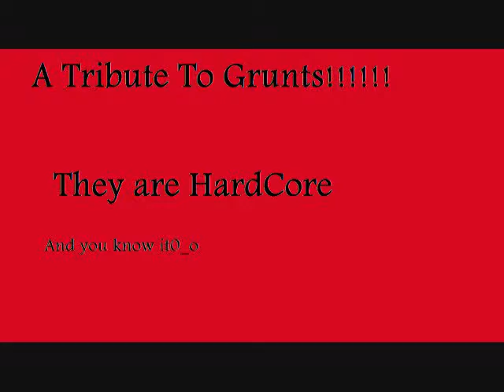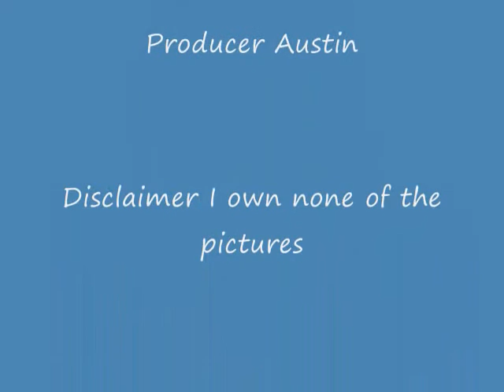Halo Grunt Tribute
A Tribute to Grunts. Disclaimer I own none of the pictures. Enjoy!